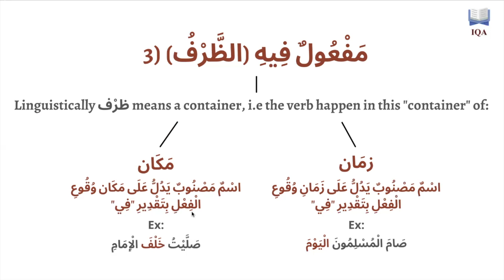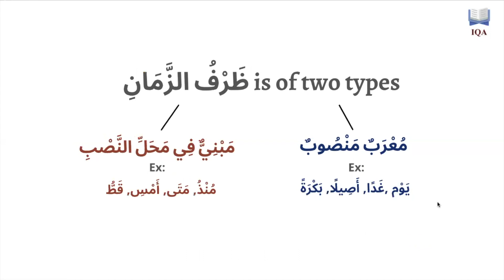Explanation of Al-Ajrumiyyah: مفعول فيه/الظرف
Teaching the language of the Quran to the People of the Quran.